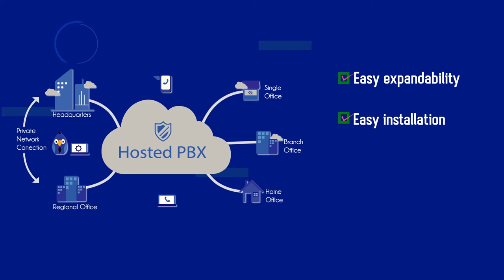BASED ON LOCATION OF PBX CLOUD PBX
A PBX system hosted on SLTMobitel Akaza Cloud Platform to service your PBX requirement without any maintenance hassle. This solution supports both Analog and IP Extension.